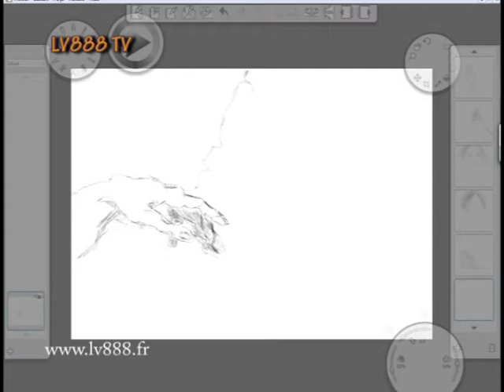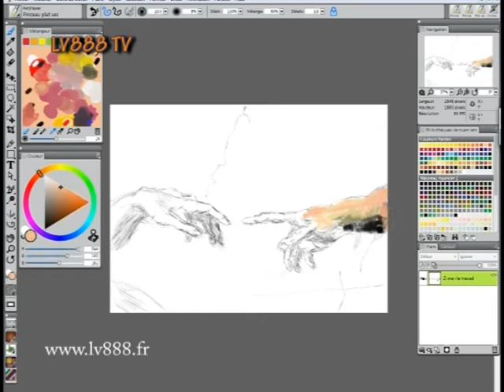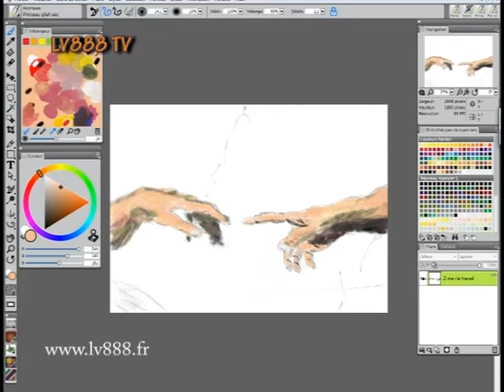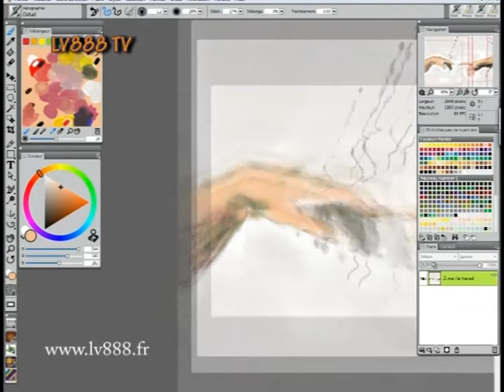Fable - Robert Miles - Lv888 tv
Fable - Robert Miles - Lv888 tv - Take pleasure is the only rule !